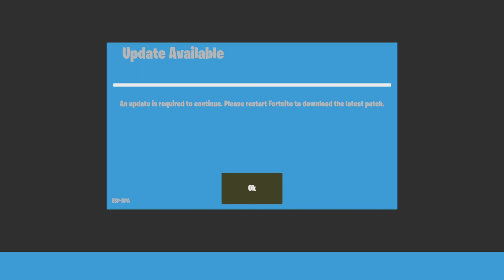Film - PLAYSTATION - 2024_3_8_18_48_12*